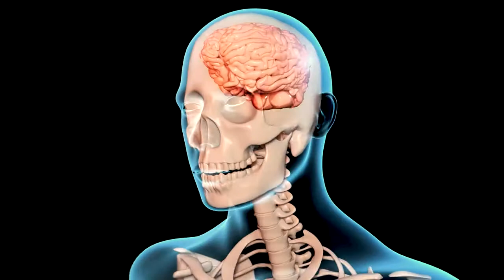La química del amor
Dr. Rodrigo Ramos Zúñiga